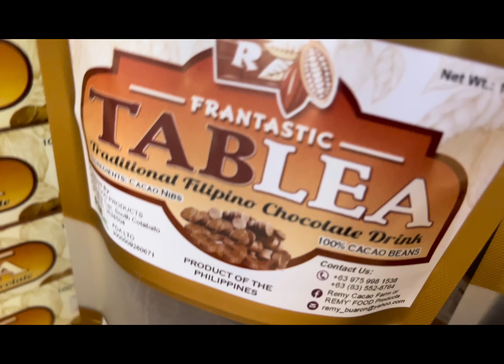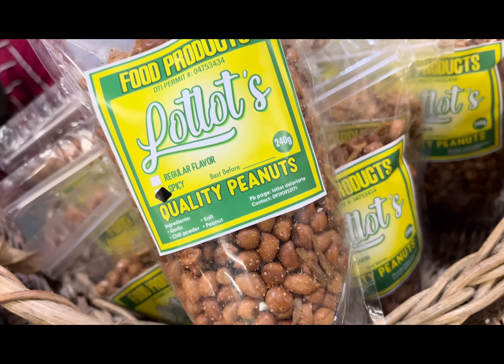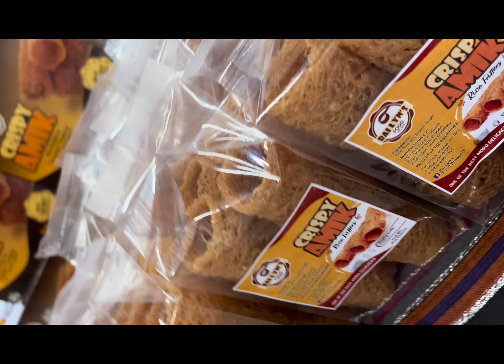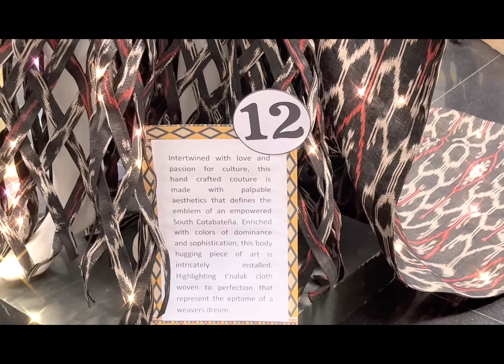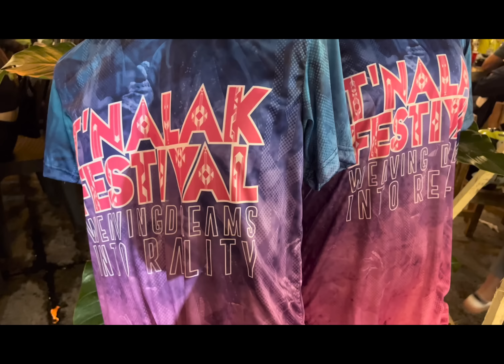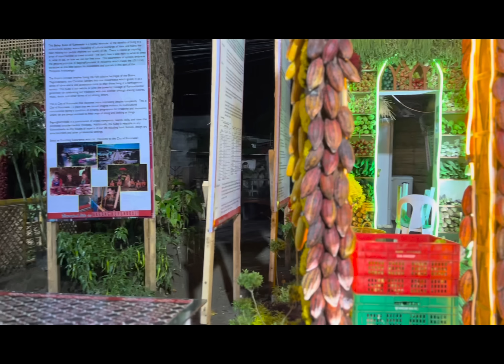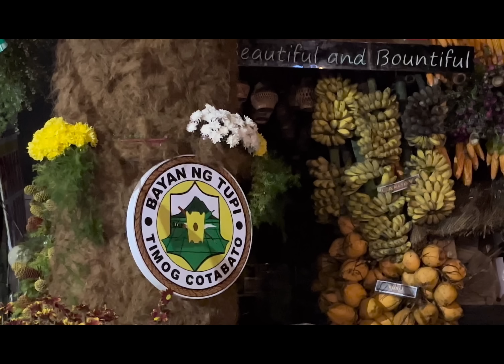23rd TINALAK FESTIVAL 2022 || GRANDEST FESTIVAL IN SOUTH COTABATO festival MairineGemora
FINALLY After 2 years of hibernation we are able to get out and enjoy our 23rd T’nalak Festival here in our province of South Cotabato it’s my first time attending face to face festival here in Region12. But of course following  proper health protocols. T’inalak Festival celebration started from July13-18! All I can say Bongga kaayo from bahay kubo na napaka colorful and pabonggahan sa design,mga trade fair products super sarap din,kahit inuulan every afternoon but still d mapigilan ang sobramg daming tao na umattend not only locals but foreign tourist.Elbow to elbow ang pila at haba ng pila from Roundball to Alunan avenue grabeee!! Grandyoso talaga pang Ms Universe yong stage at ang production ng Mutya plus ang gaganda and brainy nila Congrats sa Mutya na nanalo kateam ng anak ko sa Swimming and same school din we are soo proud of you! You made it Sakura Alehya Bonilla-ist time naka join sapageant sungkit agad yong Crown!!